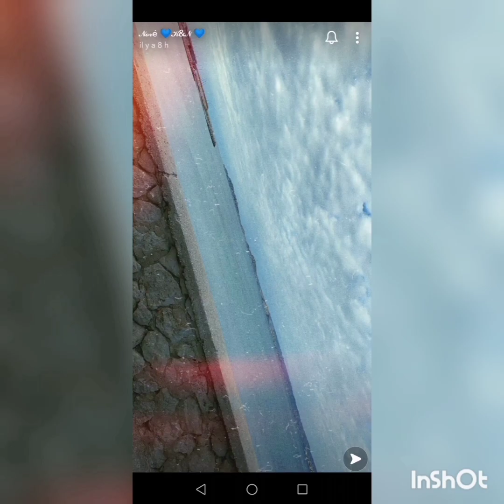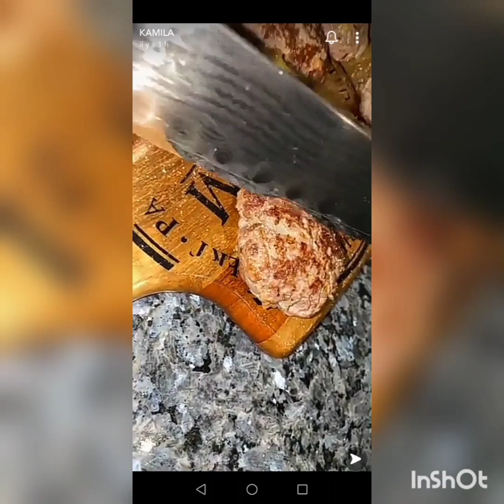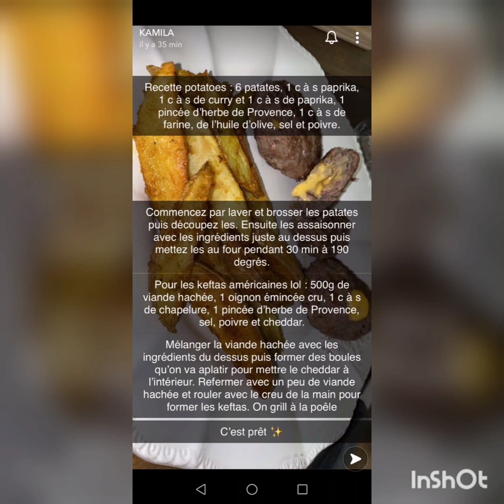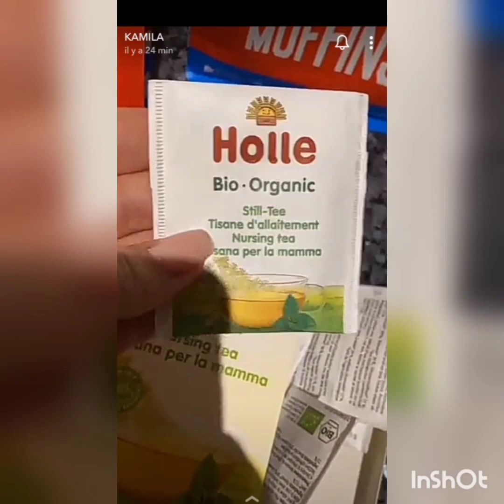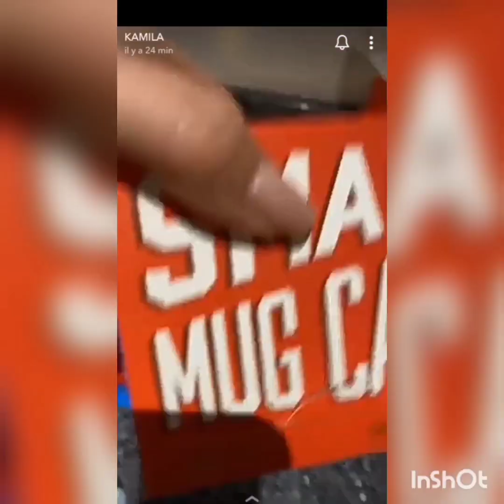Story Snapchat Kamila & Noré - 15/02/2021 💙